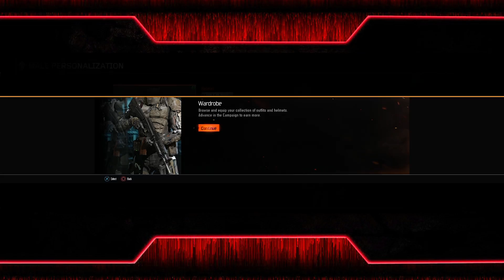Call of Duty: Black Ops 3 [Ark #6] (BroOp Gameplay)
///This Episode///
Ark and Sharky take on the Immortals as they search for Kane.

Sharky's POV.

Call of Duty: Black Ops III takes place in a dystopian future set in 2065, 40 years after the events of Black Ops II. Several countries around the world have developed high-tech air defenses that render air assaults useless. As such, most of the warfare between countries is done by covert operatives fighting behind enemy lines. Science and technology have radically changed both the landscape as well as the future of the human race, with society violently protesting and attempting to halt further advancements touted by scientists as "progress". Military technology has progressed to the point where robotics play a main role in combat, and supersoldiers have been developed to fight in the battlefield. Humans have reached the point where they are considered to be more machine than flesh and blood. As a result, there is speculation and fear about an eventual robotic takeover. The game follows a team of black ops soldiers, like previous installments in the Black Ops series, with supersoldier capabilities.

✚If you like the content, stay updated!

✚ Also, I use various social media!

✚ I also stream on occasion!

✚ And I'm always eager answer your questions, so please send them in!

I personally created the Opening and the End Slate to my videos.